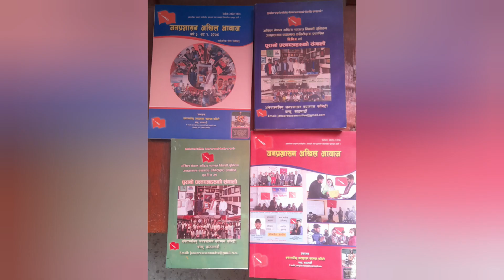shankhar dube ANNFSU